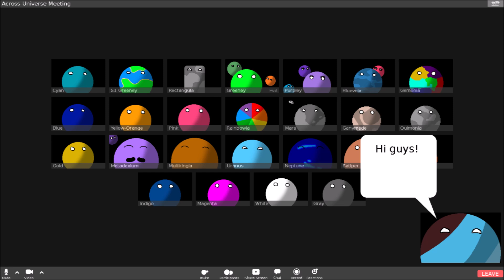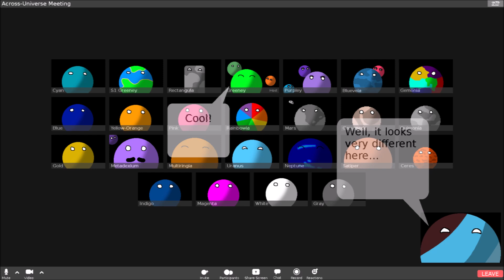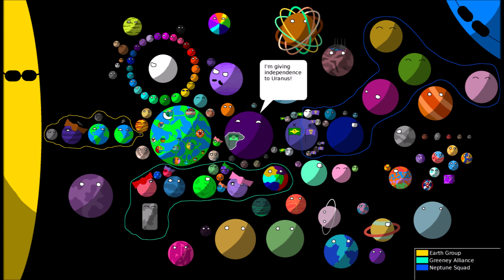The Future of our Solar System in Planetballs S2 Part 54 | PASSIVE ARGUMENT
I like this episode!

If you're reading this, I hope you have an amazing day! ;D